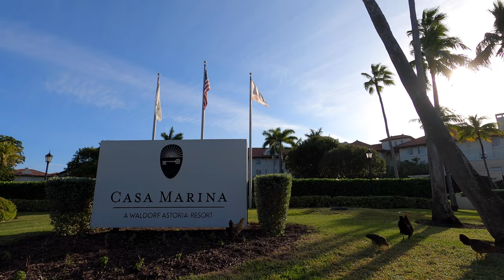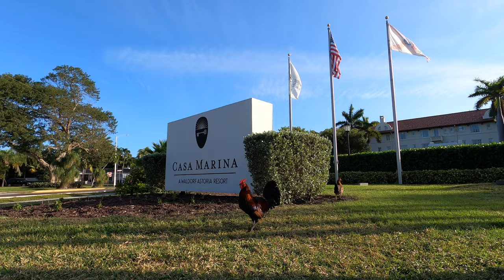Key West Luxury Resort...is it worth it? | Casa Marina Key West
For our first stay in Key West, Florida we decided to splurge on a luxury resort--the Casa Marina Key West: a Waldorf Astoria Resort. Does the stay justify the price tag? Is it really worth the upgrade? We will answer that question and much more. Tune in to find out how 2 resourceful Millennials lived the lavish life (for once) in one of the most famous property's in Key West, Florida!

Where we went:
Casa Marina Key West: A Waldorf Astoria Resort